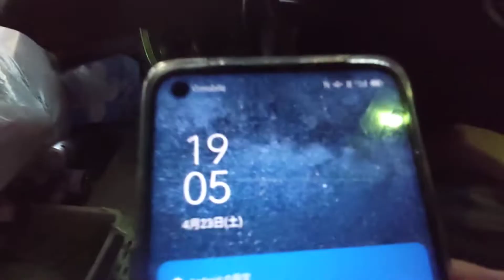高鷲スノーパークから八方尾根スキー場へ移動します。23日19時08分〜〜〜？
高鷲ダイナランドの専門チャンネルぞ！